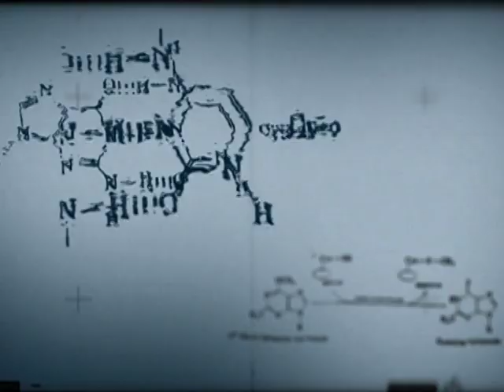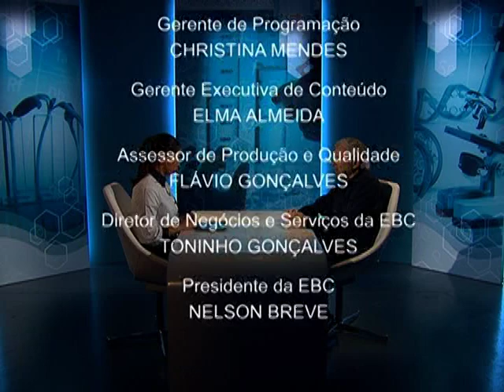Pesquisadores estudam a ocorrência de terremotos no Brasil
CONEXÃO CIÊNCIA - 05.08.14: O terremoto não é um fenômeno tão incomum no Brasil e especialistas alertam sobre a importância das pesquisas sobre os tremores de terra no país. Saiba mais sobre o assunto na entrevista com o professor da Universidade de Brasília (UnB) e pesquisador do assunto, Alberto Veloso.